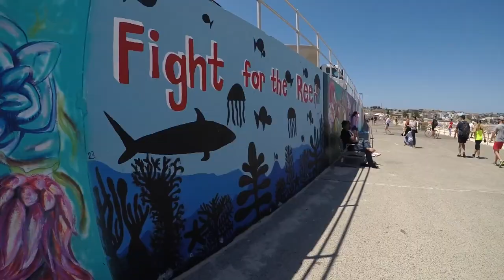Bondi Beach with Bondi Beach Bar Brutes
A day out at Bondi Beach with BBBB (Bondi Beach Bar Brutes)